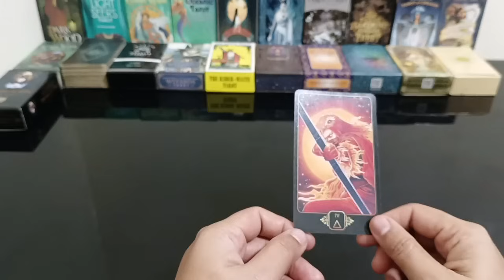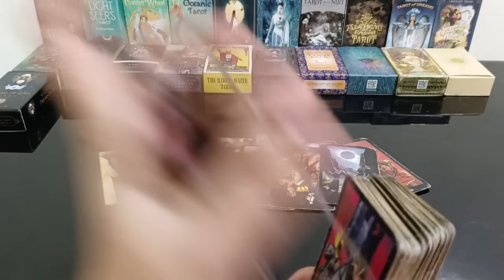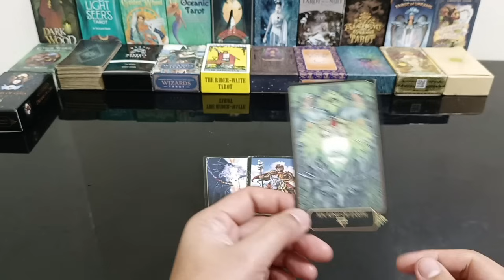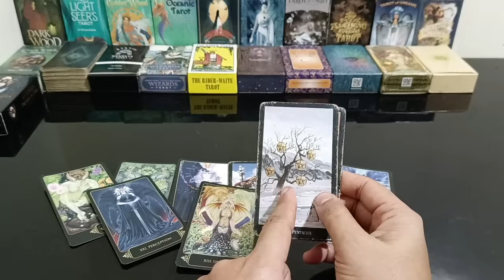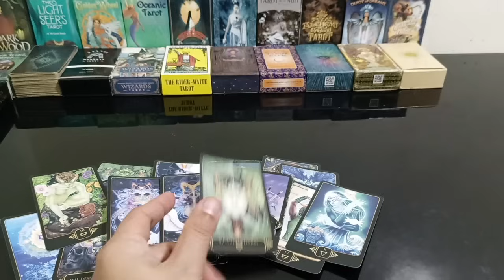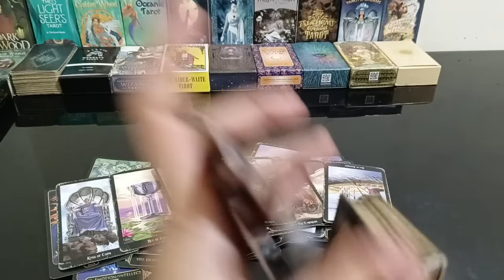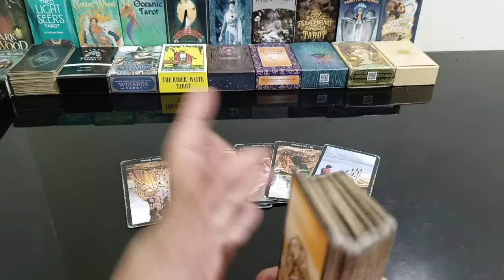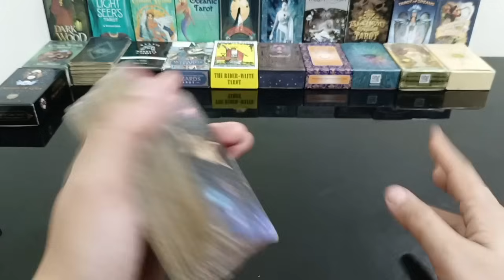kaya mong gumawa ng himala.2 person ang nagbabalak suyuin ka.